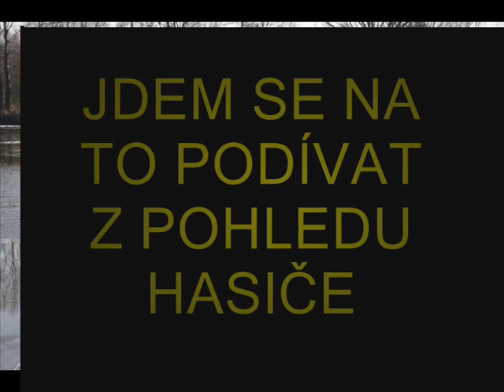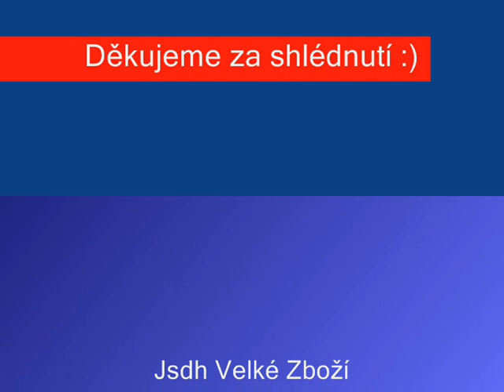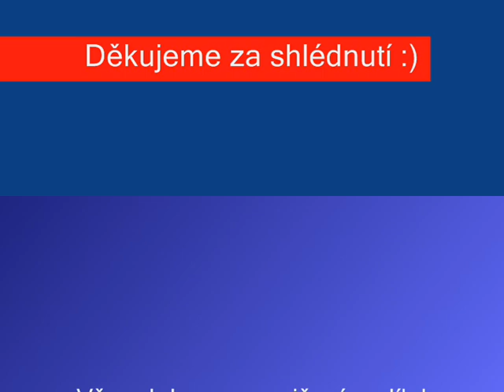Hasiči Velké Zboží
Cvičení záchrany osob propadnutou ledem .

Hudba :
Bring Me Back To Life - 30 Seconds - Extreme Music - HT Bristol / Charlie Bannister / Vincent Steele / NineOneOne